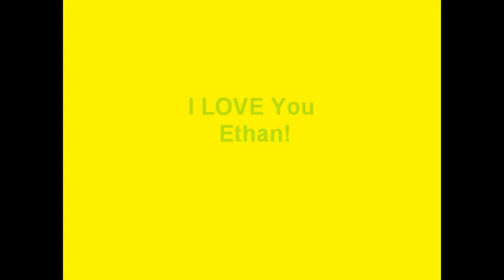Let Them Be Little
Ebug STOP growing sooo fast...please!